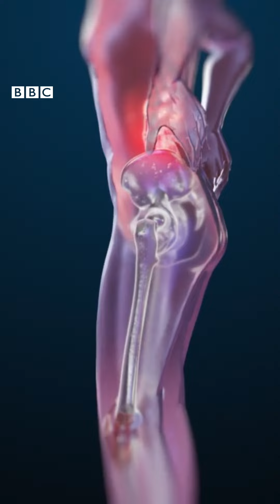Which Pain Killer for which pain? - BBC URDU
کیا کسی بھی درد میں کوئی بھی پین کِلر لی جاسکتی ہے؟ کون سی درد کُش دوا کس درد کے لیے موئثر ہے؟ اس بارے میں بتا رہی ہیں ثمرہ فاطمہ۔